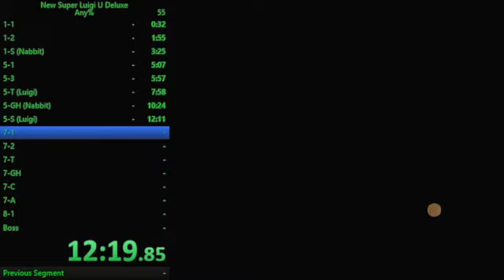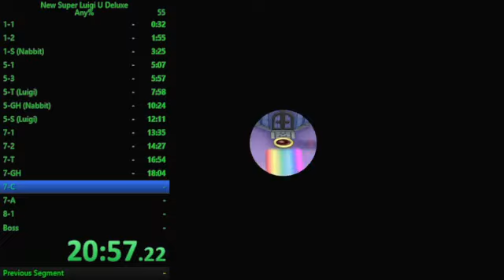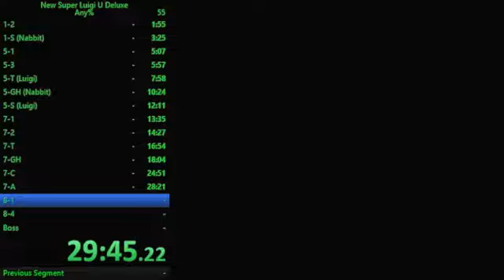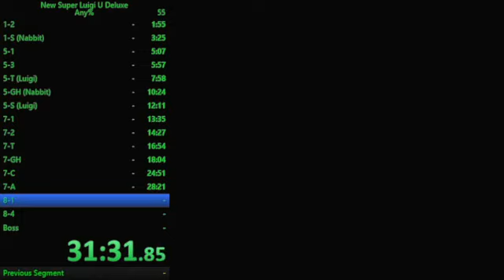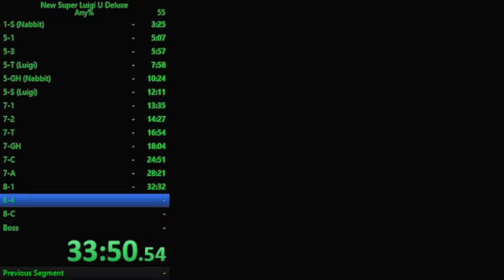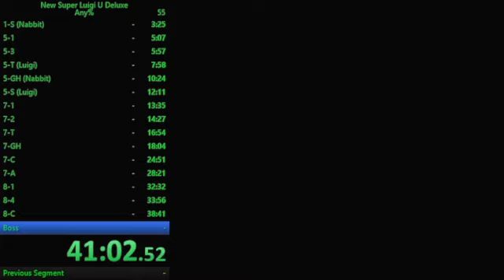NSLUDX Normal Any% in 45:34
This is without a doubt a bad speedrun. I gave up many times because I got frustrated that I died or something dumb like that. At one point, I was thinking "let's just get this over with before I have to go to sleep.", so I continued the speedrun. I died multiple times, and I got more and more frustrated with each death. I did do a lot of practice two days before, though. But here it is, I guess.